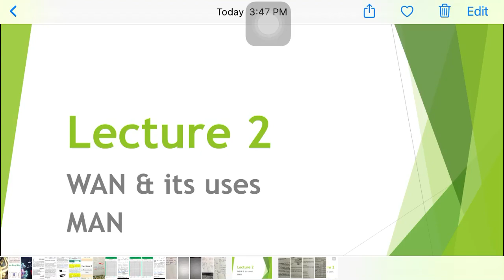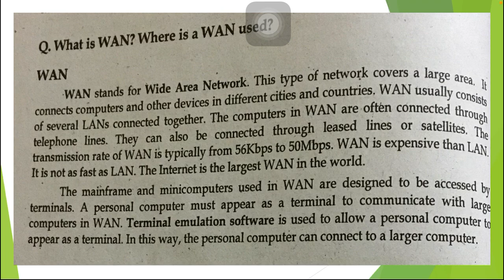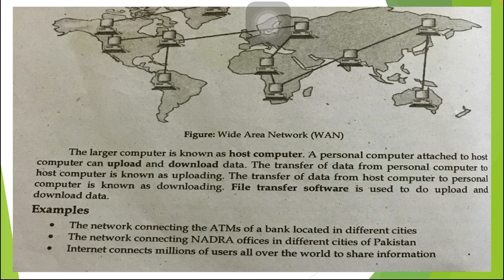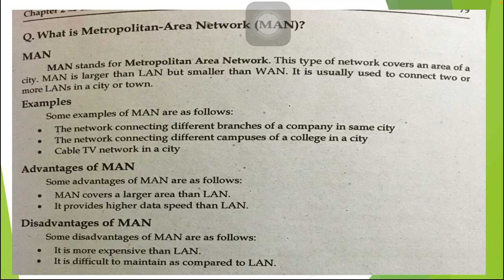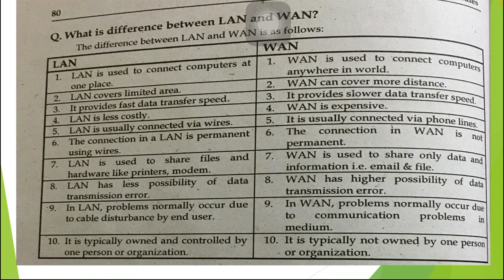Lecture 2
WAN & MAN